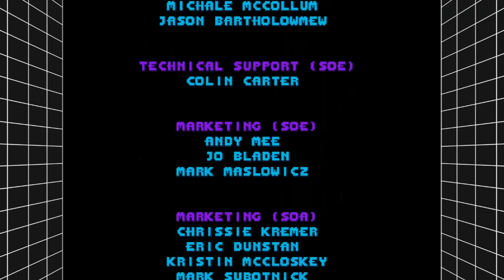Sonic 3D Blast Director's Cut - Part 8: Final Fight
Final Boss Fight: (0:24)
Ending: (4:52)